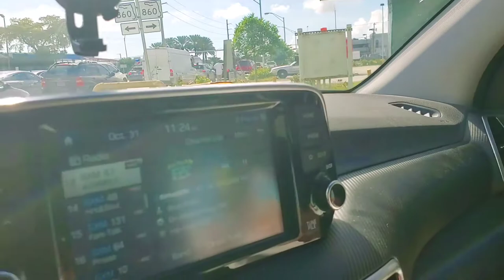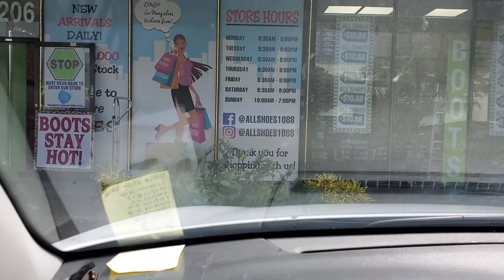Day in the Life | Going to Miami | Its the laughs of me | Rooms to Go again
We to FTL and Miami to see family and friends. We enjoyed Bahamian Conch fritters and went to Rooms to go. We are looking for a new king size bed, so we went to the COCOs gallery and Rooms to Go.